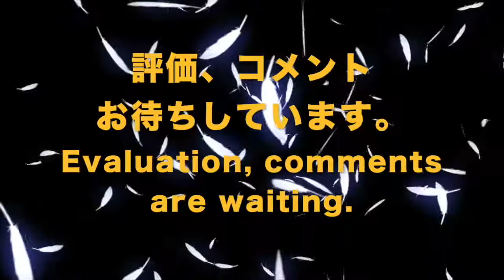🔴甲状腺刺激ホルモン リラックスと癒しの音楽〓Thyroid Stimulating Hormone. Relax & Healing music with Dr. Rife.